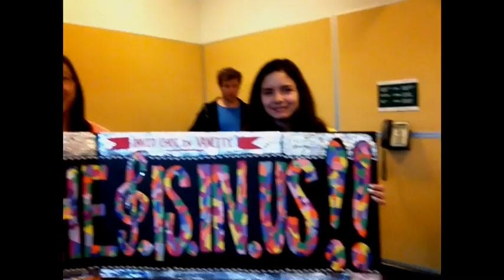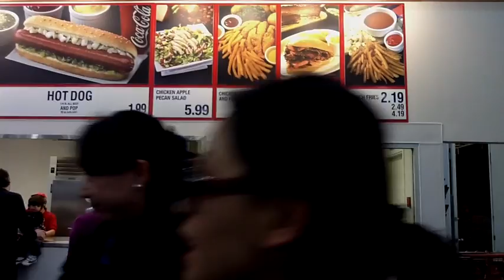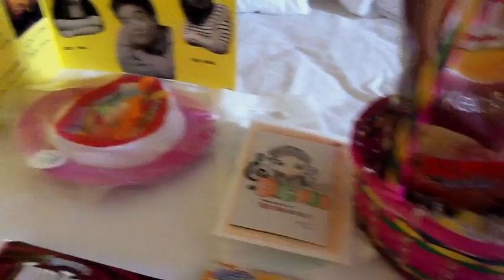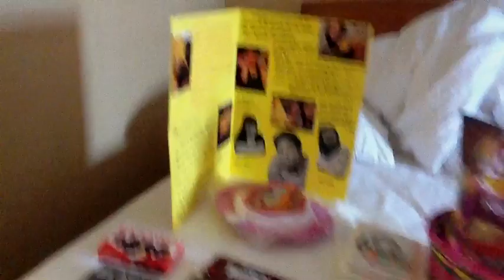David Choi At Venue In Vancouver March 2011